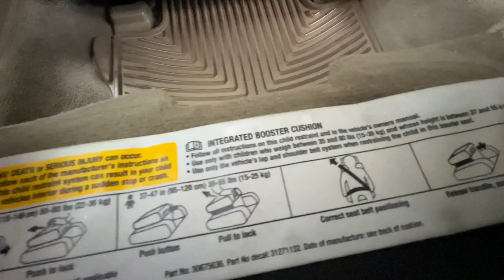2009 Volvo XC70 Colorado Springs, Southern Colorado, Monument, Falcon, Pueblo, CO 23A343A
Used 2009 Volvo XC70 T6 T6, Leather, Sunroof, available in Colorado Springs, Colorado. Servicing the Southern Colorado, Monument, Falcon, Pueblo, CO area.
2009 Volvo XC70 T6 T6, Leather, Sunroof, - Stock#: 23A343A

Cool Rides
211 W Motor Way